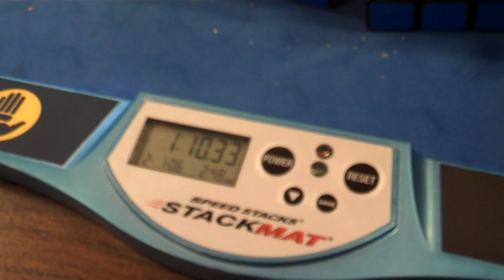Rubik's Cube(s)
MIT student and co-founder of the MIT Rubik's Cube Club Tim Reynolds solves four cubes in 1:10.